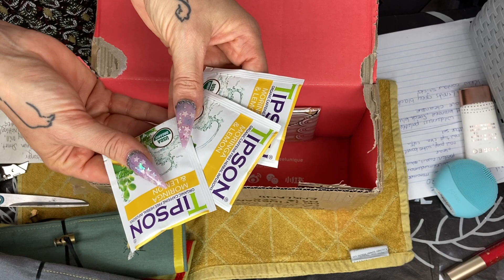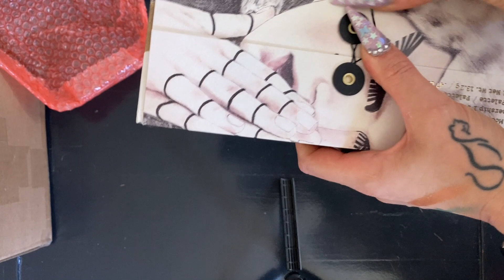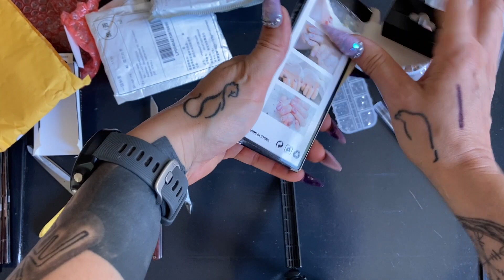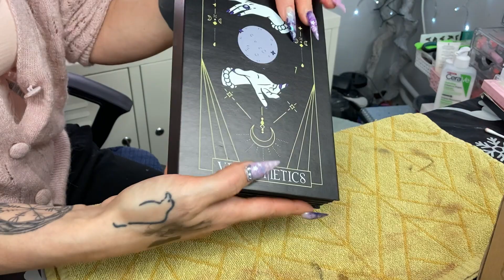A week in the life of a Beauty YouTuber Ep 1 | Lot's of unboxings!! Vlog #5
I got a lot of new goodies and I will show it all!!
Enjoy today's vlog!!